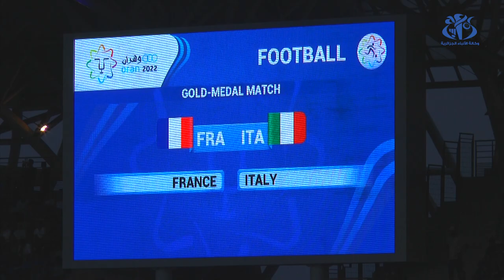الألعاب المتوسطية : تتويج فرنسا بذهبية كرة القدم بعد تغلبها على إيطاليا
وهران (وأج) - الألعاب المتوسطية : تتويج فرنسا بذهبية كرة القدم بعد تغلبها على إيطاليا